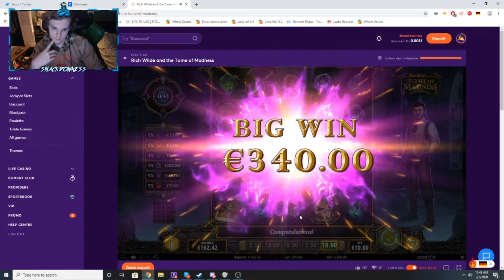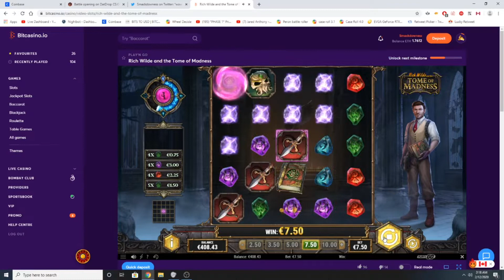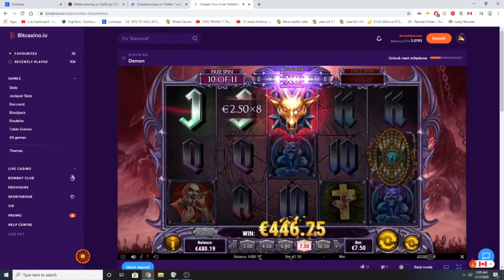10€ (BONUS) Spins on Tome of Madness!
Twitter Video GA:

You must be 18+ to play on Bitcasino or just GAMBLING! Please gamble at your own risk!